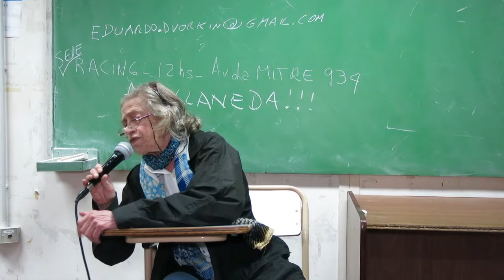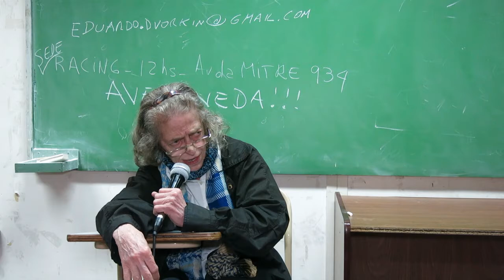12CA Diana Dottis